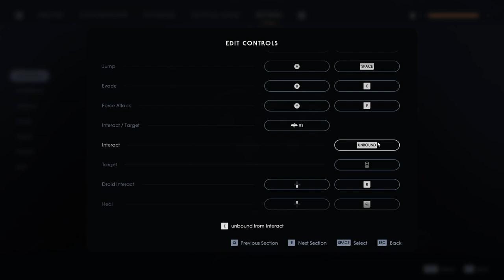Star Wars Jedi: Fallen Order - Why Mouse and Keyboard is Superior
Dark Souls: Star Wars edition is here and we have a developer who literally tells you that a controller is better.

Not quite true.

"Star Wars" "Jedi Fallen Order" "Jedi" "Respawn Entertainment" "EA" "Darth Vader" "Empire" "Republic" "Force" "Let's Play" "Playthrough" "Walkthrough"